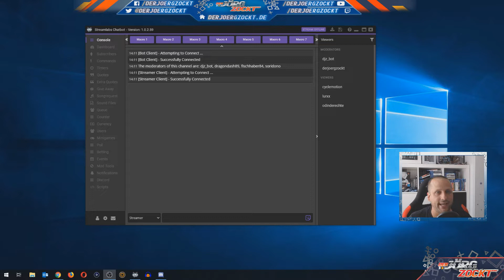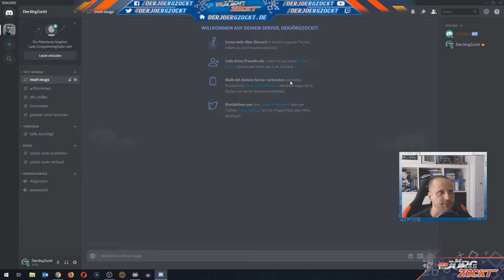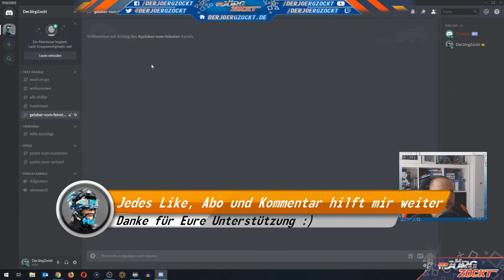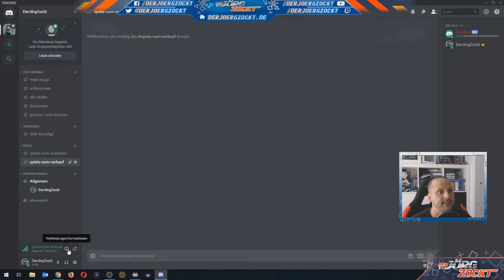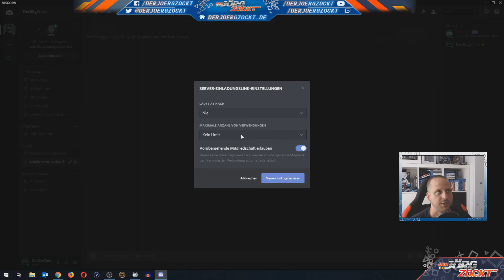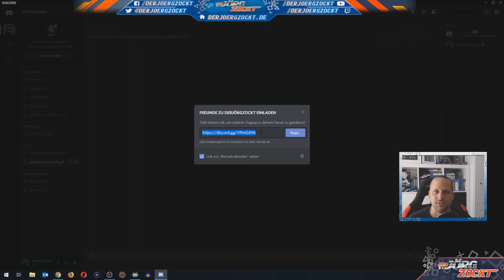Discord ist da! | Info-Video Juni 2019 | DerJörgZockt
Wie ihr vielleicht wisst, wurde ich ja öfters nach Discord gefragt. Aufgrund Abpsrachen zum boosting, Tipps, Infos etc. pp. in den Streams ist nun doch sinnvoller das auch über die App zu machen.